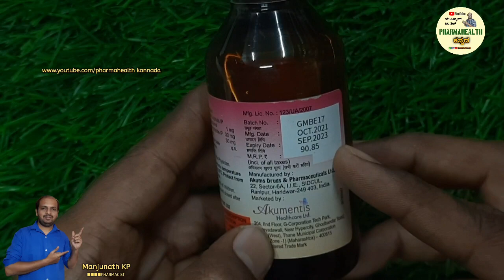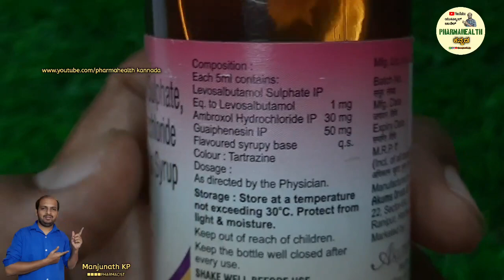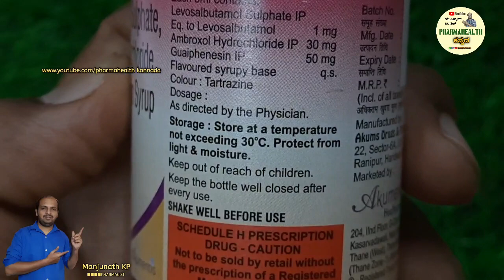WELMINIC LS SYP REVIEW IN KANNADA | USESS| BENEFITS | HOW TO USE | 2023